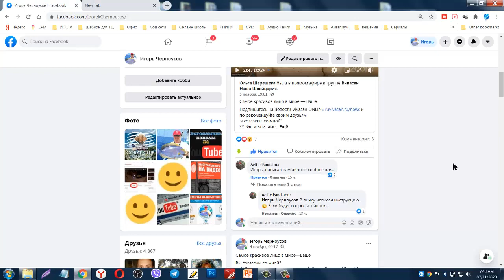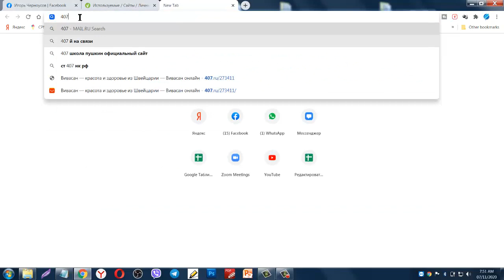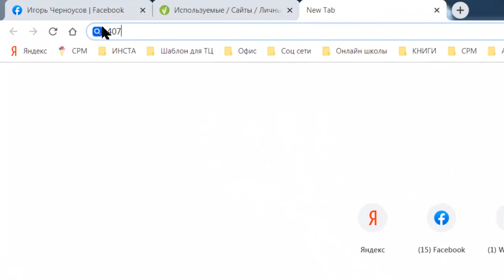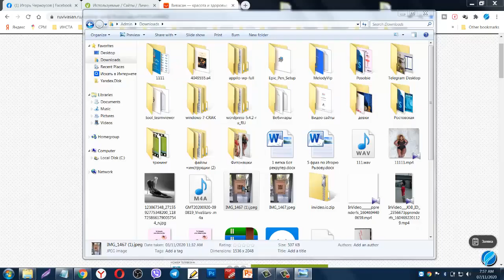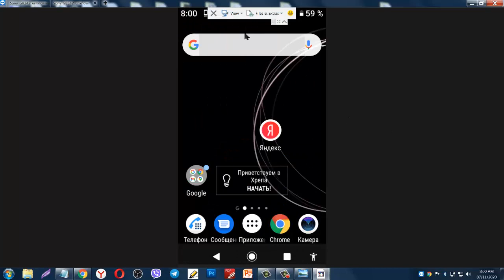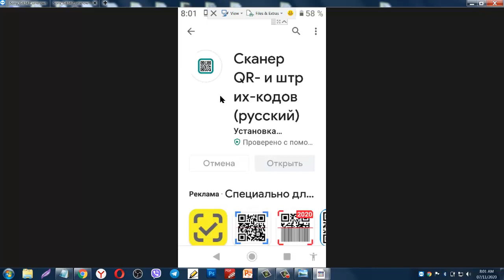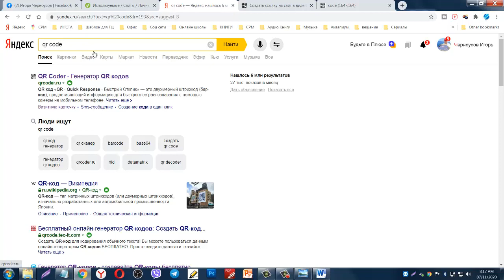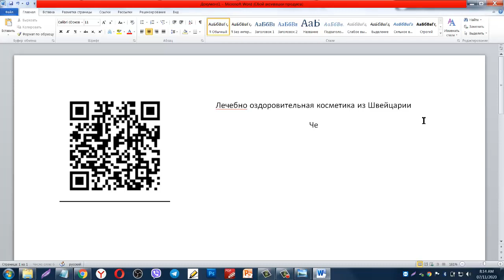Вивасан | Передача ссылки при личной встречи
Тайминг ролика

0:30 - для кого этот способ продвижения Вивасан
1:41 - какую ссылку передаем ипочему ее
2:55 - упрощаем ссылку, удаляем необязательные символы
3:38 - где набирать вашу ссылку
4:40 - ошибки при наборе ссылки, типичные
4:45 - изменения на нашем сайте, как выгляит сейчас
5:45 - передача ссылки через QR код
6:59 - устанавливаем приложение для сканирования QR кода на телефон
8:20 - как пользоваться приложением сканирования кода
9:45 - как закодировать ссылку ввиде QR кода
11:25 - делаем визитку с QR кодом